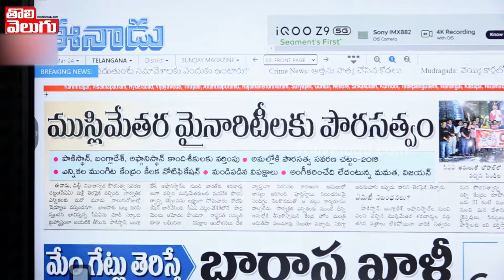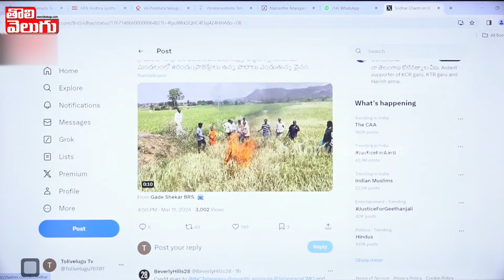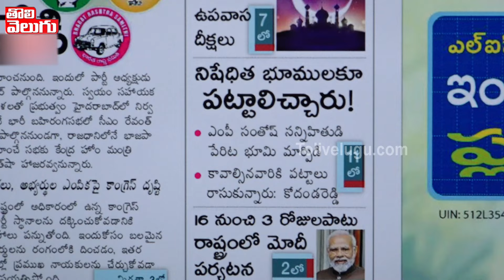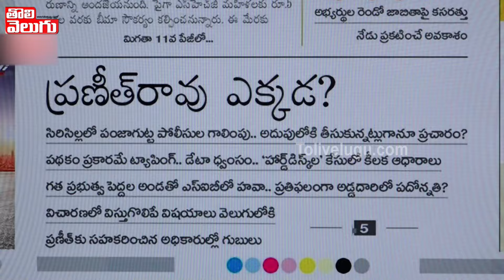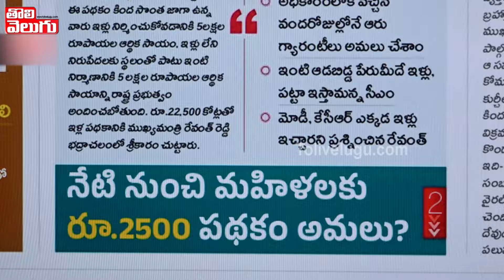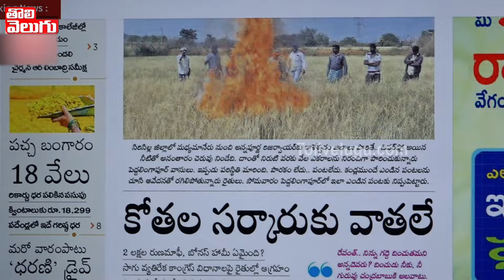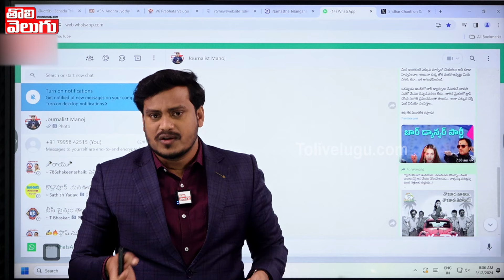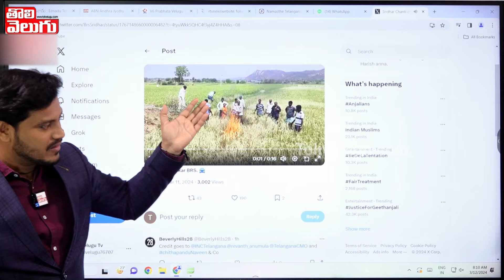మహిళలకు గుడ్ న్యూస్..నేటి నుంచే కొత్త పథకం..| Fata Fat News | CM Revanth Reddy | Tolivelugu TV